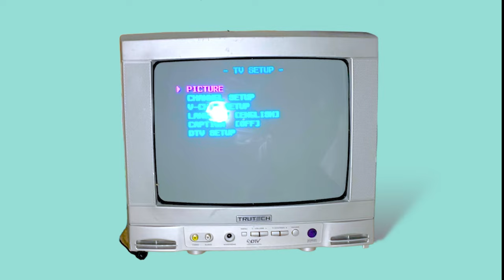The Unrecognized Genius of Britney's 'Blackout'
In this video, we dissect the rollercoaster of a year that was 2007 for Britney Spears, and delve deep into the creation and aftermath of her iconic album, 'Blackout.' We all remember the infamous head-shaving incident and the other intensely personal moments of Britney's life that were so publicly displayed. Yet amidst this chaotic backdrop, she birthed 'Blackout,' a pop masterpiece.

This was not a stereotypical celeb confessional or a mainstream cash-grab attempt; instead, 'Blackout' was an eclectic, gritty, and daring compilation of pop music that dared to redefine the genre. With the use of groundbreaking vocal effects and new technology, Britney changed the landscape of pop music, leaving an undeniable imprint on current pop stars from Charli XCX to Taylor Swift.

Despite the album's fleeting moment in the limelight, its influence continues to ripple through the music industry to this day. Yet Britney's narrative is often only truly seen in hindsight, with the shifts in public opinion mirroring the personal struggles she's faced.

This video is not about Britney's trials, but rather the pivotal moment she leaned into her artistry, using her music as an escape and refuge from a relentlessly scrutinizing world. 'Blackout' represents a 'Free Britney,' a figure who was unafraid to express herself through music that resonated with authenticity and strength.

Join me as we revisit this iconic era, delving into the creation, impact, and lasting legacy of Britney Spears 'Blackout.' This video is a testament to Britney's resilience and influence as a trendsetter and tastemaker in pop culture, proving that her mark on the music industry is irrefutable.

kws: Britney Spears, free Britney, Britney Spears book, blackout, video essay, swiftologist, pop masterpiece, Britney Spears impact, pop culture analysis, Taylor swift, Lana del rey, slayyter, Charli xcx, mind your business, Britney Spears paparazzi, every time